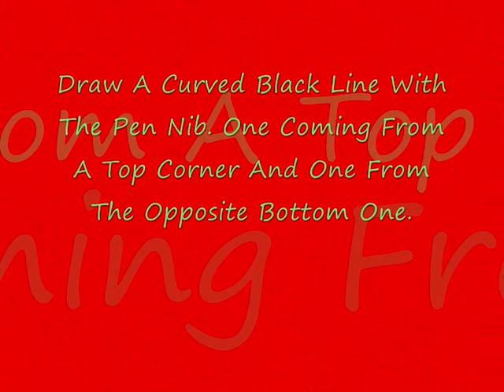Nail Tutorial- Tulip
This Is My 2nd Nail Video Hope You Enjoy It :)